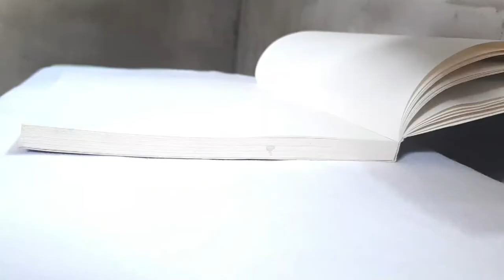Painting soot sprites |studio Ghibli scene|| cai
Title:Painting soot sprites |studio Ghibli scene|| cai

Hello everyone!

          Im back!  For todays video I'll paint a scene of spirited away, where the soots are having snacks.  Is it cute right?  :) Hope you enjoy this video and I hope you like  it.

- cai 🌼